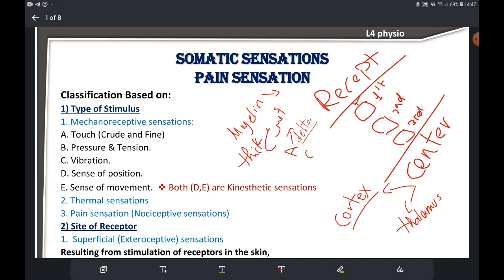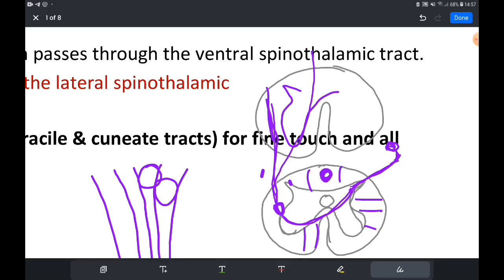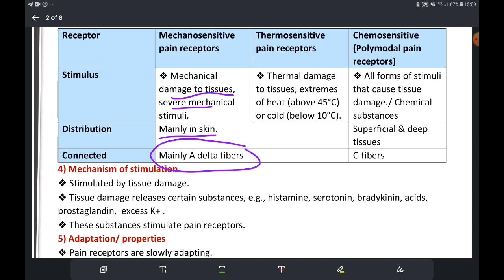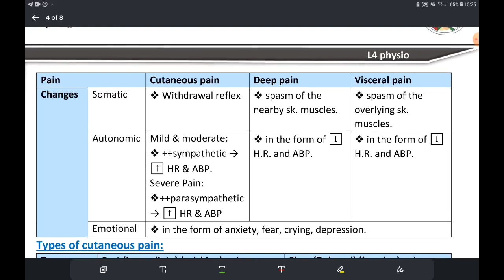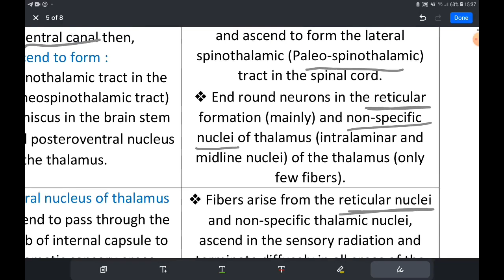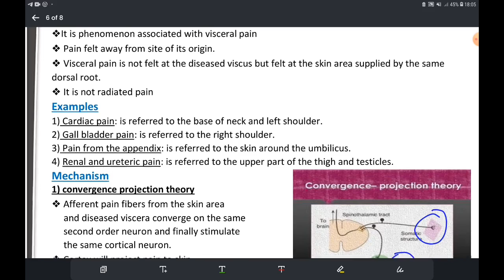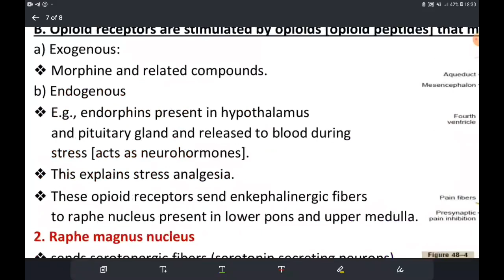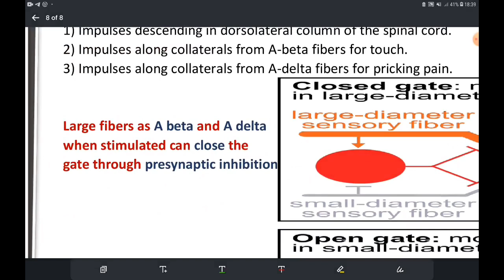Revision Lec 4 - Physio - somatic sensations & physiology of pain